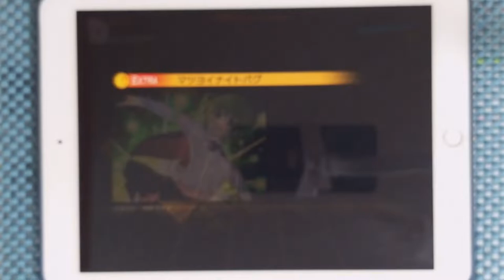【東方ダンマクカグラ / 동방 탄막 카구라】마츠요이 나이트버그 (マツヨイナイトバグ) (EXTRA 24) ALL BRILLIANT [Hand Cam]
* Song *
- マツヨイナイトバグ (마츠요이 나이트버그) / COOL&CREATE feat.ビートまりおとまろん (비트마리오토마론)

* Setting *
- Speed : 14.5
- Sink : +2

* Profile *
- スクフェス : 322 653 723 (Main) / 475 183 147 (Sub)
- スクスタ : 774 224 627 (Japan) / 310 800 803 (Global)
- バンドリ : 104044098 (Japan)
- グルミク : 2vvF5pb7 (Japan)